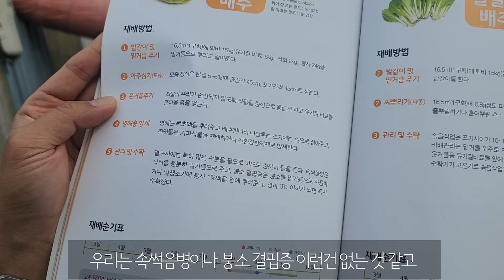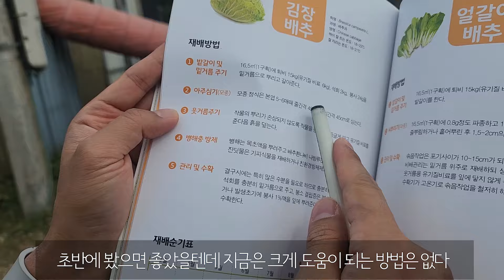김장 배추, 무가 비싼 이유 I 주말 농사 I 10월 텃밭 키우기 I 가성비 좋은 잎채소, ENFP 취미, 일산 수역이 농장, 벌레 살충제, 초보 농사꾼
안녕하세요

오늘은 10월 초중순에 찍었던 주말 텃밭 영상입니다.

10월 초중순이 전년에 비해 유독 날씨가 더웠던만큼 그 어떤때보다 가을 농사짓기가 어렵다고 하는데 직접 키워보면서 뼈저리게 느끼고 있습니다

여러 영상을 찾아보면서 최대한 좋은 결과를 만들기위해 노력중인 만큼 저 뿐만 아니라 누군가가 김장 배추랑 김장 무를 이 시즌에 키우는 걸 고민한다면 조금이나마 도움이 됐으면 좋겠습니다 ㅎㅎㅎㅎ

초보 농사꾼이라 너무나 시행착오가 많지만 그래도 즐겁게 봐주세요

감사합니다.

BGM출처 : 유투브 오늘의일기

촬영일 : 10월 1일 / 10월 9일